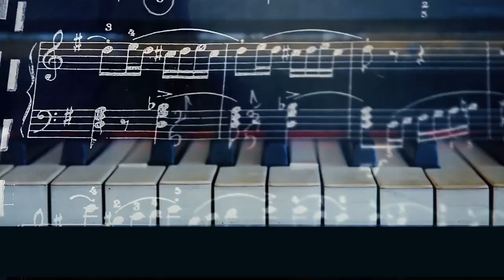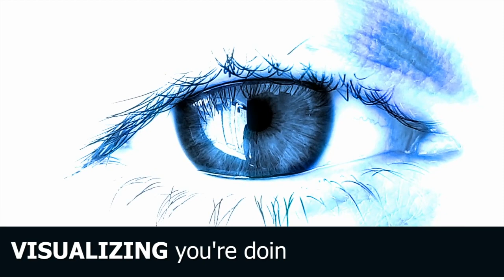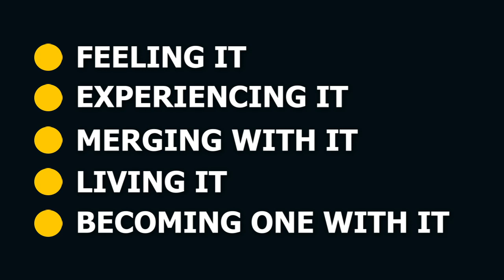Steps in Believing to achieving by creative visualisation English